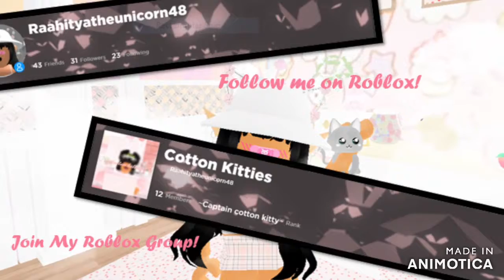Inventory tour! (announcement at the end!)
Go follow crafted_neon/hazel_orbs tiktok!